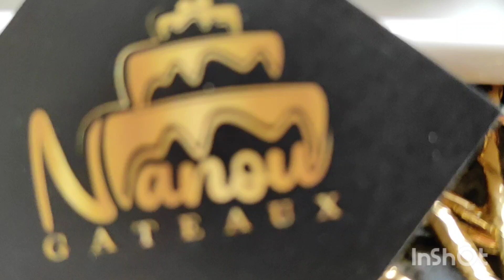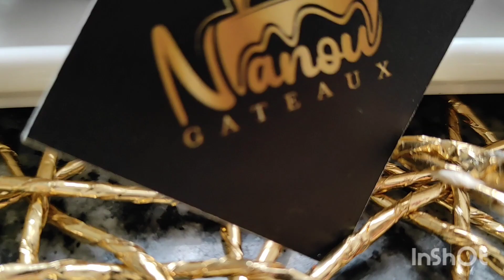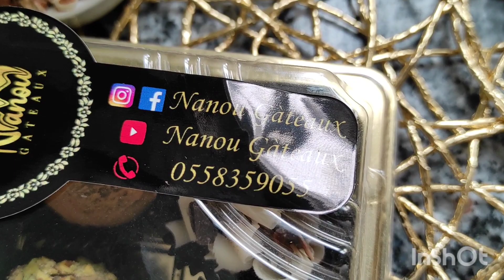recette truffes au chocolat 🍫لي يذوقها مينساها😍